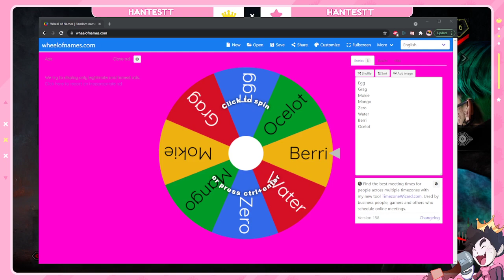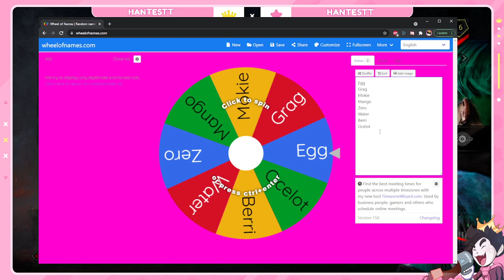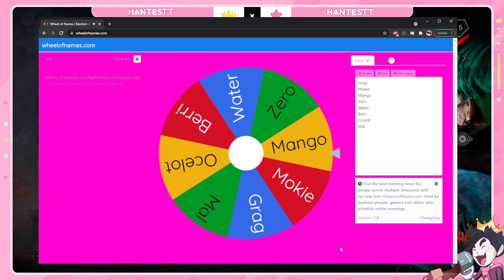New Layout Test - Dead by Daylight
DBDBDBDBDBDBDBDBDBDBDBDBD

Played LIVE over on my twitch channel!